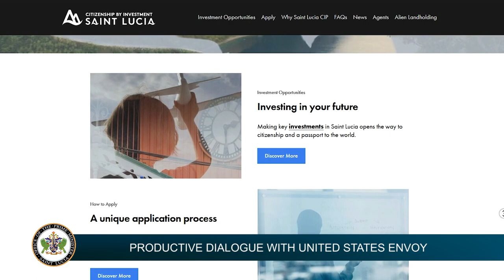Prime Minister, US Ambassador discuss areas of mutual interest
On July 28, 2022, Prime Minister Hon. Philip J. Pierre, members of his Cabinet and the Attorney General engaged in fruitful bilateral discussions with United States Ambassador to Barbados, the OECS and the Eastern Caribbean H.E Linda S. Taglialatela on a range of high priority issues of mutual interest.